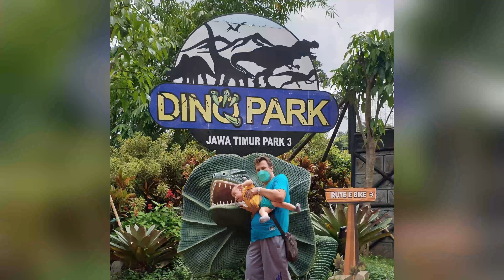Kereta Anak, Bioskop 3D di Jatim Park 3!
Dalam video kali ini, kami akan mengajak Anda menjelajahi pengalaman seru di Jatim Park 3, khususnya atraksi Kereta Anak dan Bioskop 3D yang menakjubkan. Saksikan bagaimana kedua wahana ini memberikan hiburan yang mendidik dan menyenangkan bagi anak-anak. Jangan lewatkan momen-momen menarik yang kami abadikan untuk Anda!